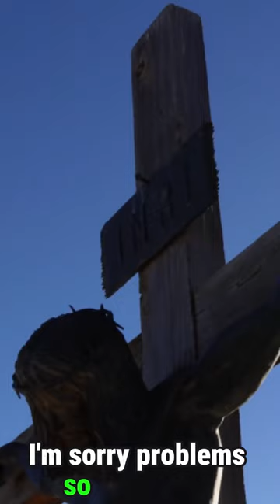Messi Celebration: Unveiling the Truth Behind His Gesture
Messi Celebration: Unveiling the Truth Behind His Pointing Gesture | YouTube

In this captivating video, we dive deep into the heart of Lionel Messi’s goal celebrations. 🙌🎥

Synopsis:
Interview with Messi: Interview captured with the football legend himself. The burning question: Who is Messi pointing to when he scores? Is it Diego Maradona, his beloved grandma, or someone else entirely?
The Revelation: Messi clears the air and reveals the truth. His finger points heavenward, expressing gratitude to God just as he has always done. 🙏
Visual Journey: The video features mesmerizing visuals:
Messi’s Pointing Moments: Witness iconic snapshots of Messi celebrating goals, his gaze directed upward.
Tattoo of Faith: Zoom in on Messi’s arm, adorned with a tattoo of Jesus. A symbol of unwavering faith.
The Cross at Groom, Texas: We take you to the vast plains of Texas, where the Cross at Groom stands tall. Experience the solemnity of the cross, the sacrifice, and the empty tomb.
Music: "Can You Feel My Heart" by Bring Me The Horizon